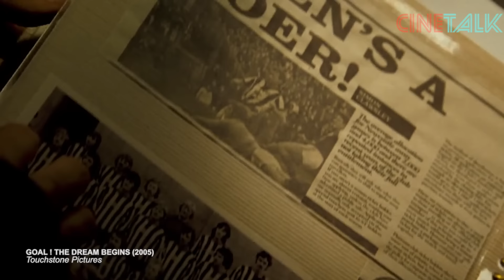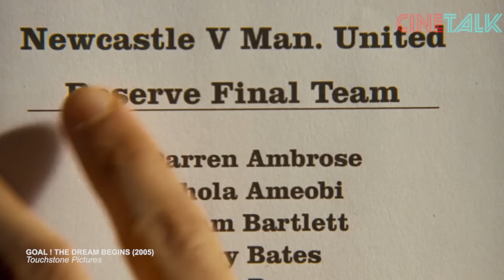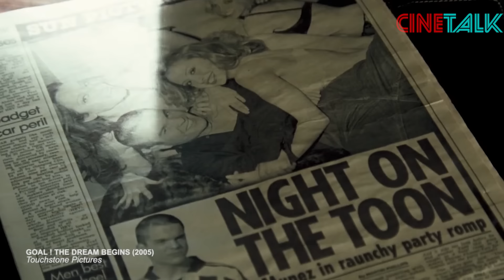ORANG BIASA JUGA PUNYA HAK UNTUK BERMIMPI & MENGEJAR CITA-CITA ! - ALUR CERITA G0AL THE DR34M B3G1NS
suatu waktu terdapatlah seorang bocah asal meksiko yang bernama santiago munez. sejak dari kecil dia sudah doyan bermain sepakbola. santiago berasal dari keluarga pas-pasan yang mendambakan kehidupan yang lebih layak. suatu hari, sang ayah membawa mereka untuk nyebrang ke perbatasan amerika dan ternyata kali itu mereka berhasil melakukannya. sepuluh tahun kemudian, santiago sudah jadi remaja dan sudah berada di sebuah rumah mewah di kota los angeles. namun ternyata status nya bukan sebagai pemilik, tapi sebagai tukang bersih-bersih kolam saja, bekerja bersama tim ayahnya. santiago masih meneruskan kegemarannya bermain sepakbiola. ia tergabung dalam sebuah klub dari komunitas warga meksigo. permainannya kini makin luar biasa, skill nya mumpuni, mungkin sudah satu level dengan kapten tsubasa.